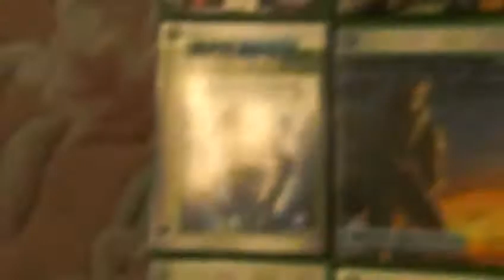Collection of Games